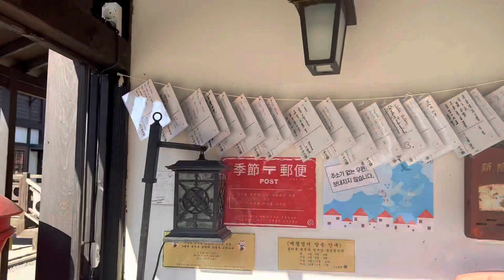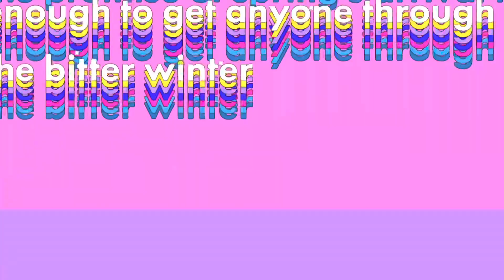Phiengfar VLOG8_ Japan 🇯🇵 in Korea 🇰🇷???